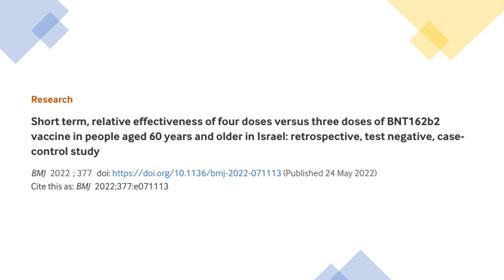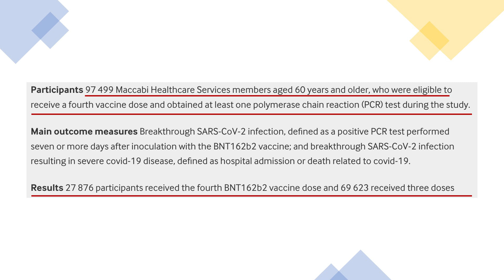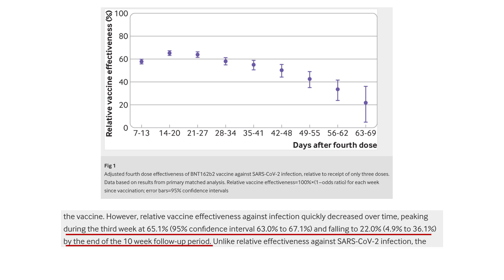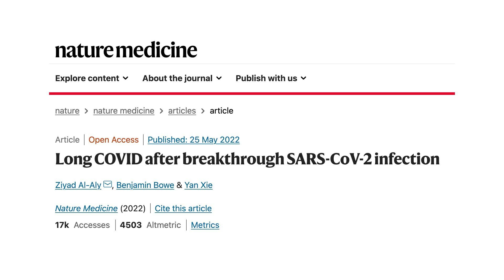4 Doses vs. 3 Doses Pfizer COVID Vaccine | New BMJ Study Real World Data Does second booster help?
Does the second booster or the 4th dose of Pfizer COVID vaccine do much good? Let's look at the latest "real-world data".

Source References:

Short term, relative effectiveness of four doses versus three doses of BNT162b2 vaccine in people aged 60 years and older in Israel: retrospective, test negative, case-control study